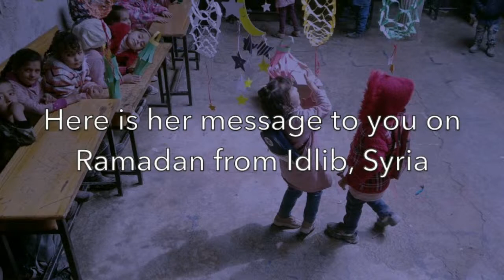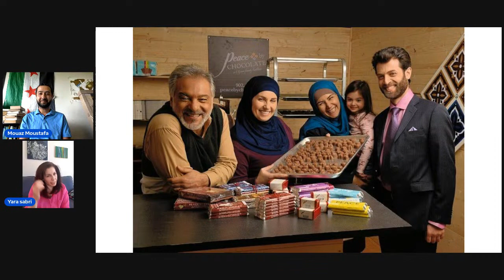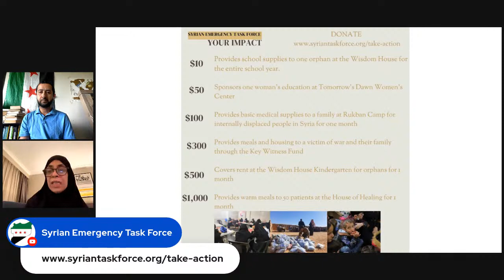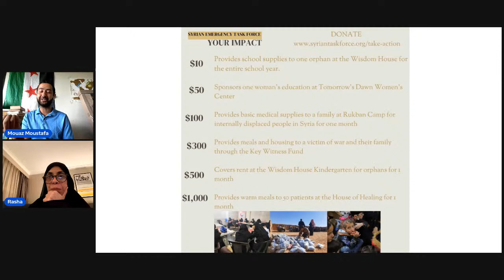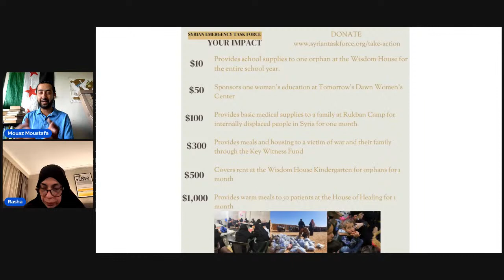Giving on Eid for a Free Syria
Join us for our virtual fundraising event "Giving on Eid for a Free Syria." The event will include remarks from our team leaders on the ground, Syrian Canadian actress Yara Sabry, and Syrian human rights activist Omar Alshogre. to help us continue our work for the people of Syria.